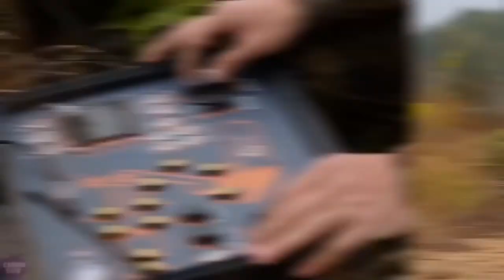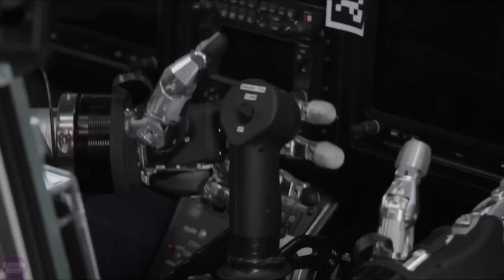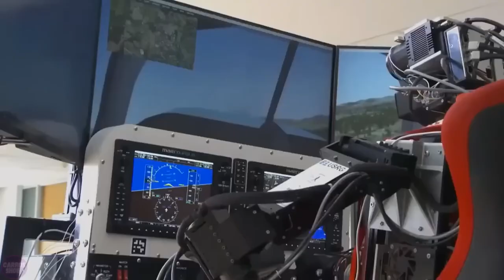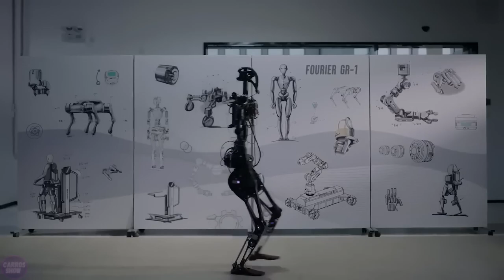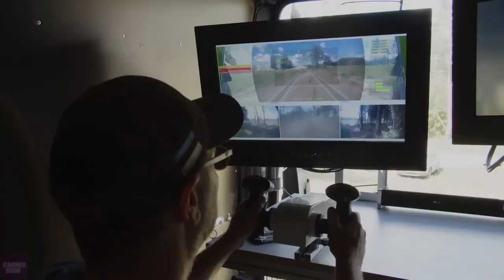Don't Miss the Ending of These Military Robots That Will Destroy Any Army - It's Frightening!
"Terrifying Military Robots Set to Dominate the Battlefield - Must See!" because it creates a sense of urgency and fear by suggesting that these robots are ready to dominate the battlefield, compelling viewers to click and witness the potential destruction they can cause.
Prepare to be shocked by the most dangerous military robots that are poised to change the face of warfare! In this video, we unveil the lethal capabilities of these robots that can strike fear into any army. Discover the future of military technology and witness the terrifying power of these deadly machines!